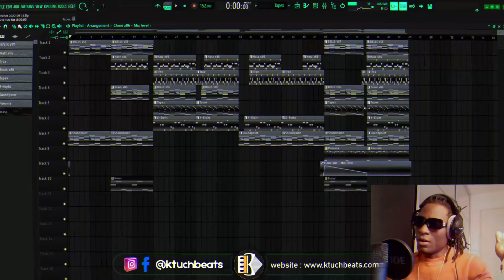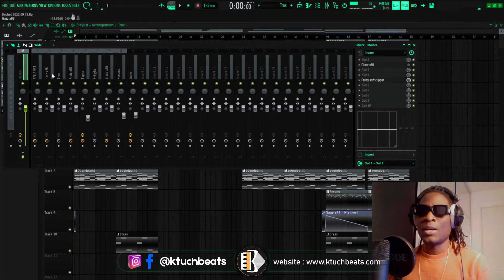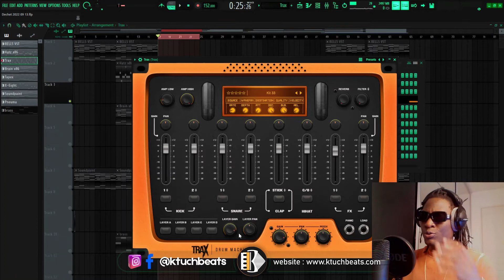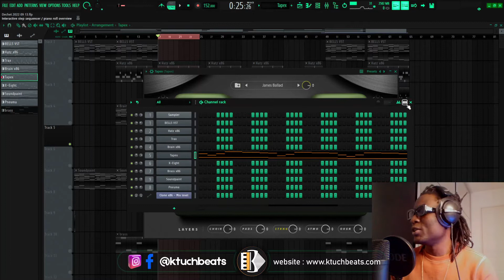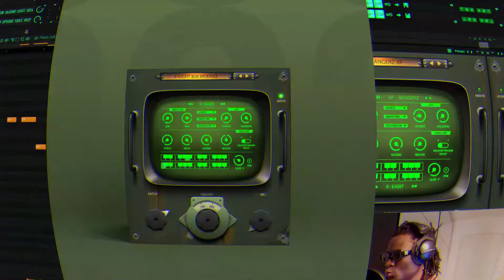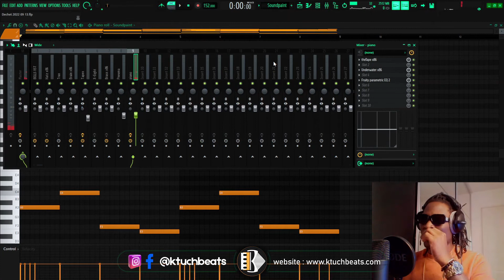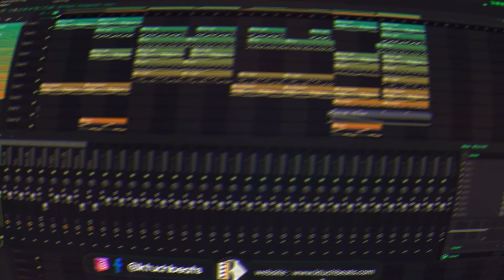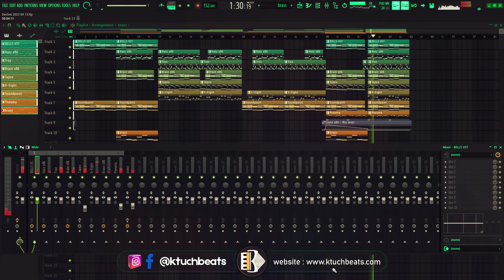[FREE TUTO] FAIRE UNE PROD Rap Trap avec un Pack vst de 20$ I FL STUDIO l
Dans cette vidéo, je présente un beat avec un bon deal de pack de vst à 20$. Il ne reste que quelques heures pour l'acheter,  à l'heure ou je met en ligne cette vidéo.

00:00 - Jingle & Intro
11:02 - Final beat

▬▬▬▬▬  📡 Social Media ▬▬▬▬▬▬

Mon Materiels (My SETUP)
Enceintes Eris
Rode NT1 Kit
Focusrite 2i2
Casque DT 770 PRO
Bras micro Rode